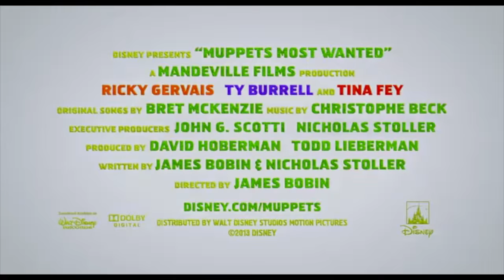Characters Most Wanted Offical Trailer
Cast
Eggs (The Boxtrolls) as Walter
E.B. (Hop) as Kermit the Frog
Yin (Yin Yang Yo!) as Miss Piggy
Alex The Lion (Madagascar) as Fozzie Bear
Yang (Yin Yang Yo!) as Gonzo
Blooregard Q. Kazoo (Foster's Home For Imaginary Friends) as Rizzo The Rat)
Boingo (Hoodwinked!) as Constantine The Frog
Professor Callaghan (Big Hero 6) as Dominic Badguy
Woody (Toy Story) as Jean-Pierre Napolen
Sam Sparks (Cloudy with a Chance of Meatballs) as Nayda
Burger Beard The Pirate (The SpongeBob Movie: Sponge Out of Water) as Danny
Boog (Open Season) as Animal
Bugs Bunny (Looney Tunes) as Scooter
Pearl Krabs (SpongeBob SquarePants) as Salma Hayek
Oh (Home) as Bean Bunny
Various Cartoon and Animals as Chickens
Penguins as Themesleves
Crazy Harry as Himself
Dr. Cockroach P.H.D. (Monsters vs. Aliens) and Rango as Dr. Bunsen Honeydew and Beaker
Classified (Penguins of Madagascar (2014)) as Rowlf the Dog
Robin Hood (Robin Hood (1973)) as Dr. Teeth
Tigger (Winnie The Pooh) as Floyd Pepper
Tigeress (Kung Fu Panda) as Janice
Scuttle (The Little Mermaid) as Zoot
Sid (Ice Age) as Lew Zeland
King Julien (Madagascar) as Pepe The King Prawn
Manny (Ice Age) as Clifford
Master Yo (Yin Yang Yo!) as Bobo The Bear
Zuba the Lion (Madagascar: Escape 2 Africa) as Link Hogthrob
Rafiki (The Lion King) as Uncle Deadly
Elliot (Open Season) as Beauregard
Hobo Joe - Dipper Pines (Gravity Falls)
Miss Poogy - Raz (Ice Age: Continental Drift)
Big Mean Carl - Surly (The Nut Job)
Baby Boss - Oliver (Oliver & Company)
Bobby Benson - Baymax (Big Hero 6)
Lips - Fear (Inside Out)
Wayne - Mickey Mouse (Disney)
Wanda - Minnie Mouse (Disney)
Marvin Suggs - Shun Gon (The Aristocats)
Hobo Joe - Soos (Gravity Falls)
80s Robot - WALL-E
Mahna Mahna - Snow Miser (The Year Without a Santa Claus)
The Snowths - Joy and Sadness (Inside Out)
Behemoth - Murray the Mummy (Hotel Transylvania)
Droop - Eeyore (Winnie the Pooh)
Afghan Hound - Lady (Lady and the Tramp)
Selena Gomez - GoGo Tomago (Big Hero 6)